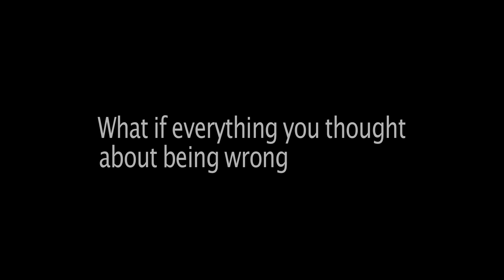BEING WRONG: Adventures in the Margin of Error (The Book Trailer)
To err is human. So why do we despise being wrong? As Kathryn Schulz argues in this fascinating reconsideration of error, we do so because we are wrong, first and foremost, about what it means to be wrong. For centuries, we have regarded error as a sign of ignorance, idiocy, or sin. But in fact, Schulz contends, our capacity to err is a crucial component of human intelligence. It is inextricable from some of our best and most honorable qualities, including empathy, creativity, conviction, and optimism. Perhaps most important, making mistakes is a vital part of how we learn and change.

In this thoughtful, groundbreaking book, Schulz gives us both an intellectual history of error from the classical era to our own day, and new insight into the cognitive origins and emotional experience of being wrong. Drawing on Arctic misadventures and bizarre neurological ailments, failed prophecies and broken hearts, Alan Greenspan and Groucho Marx, Being Wrong recasts our mistakes as an inevitable, invaluable, and sometimes surprisingly pleasurable part of life. It demonstrates how coming to terms with error can transform our worldviews, our relationships, and, most profoundly, ourselves. Finally, it shows that embracing our fallibility can help us make fewer mistakes-while thinking more imaginatively, treating each other more compassionately, and constructing freer and fairer societies.